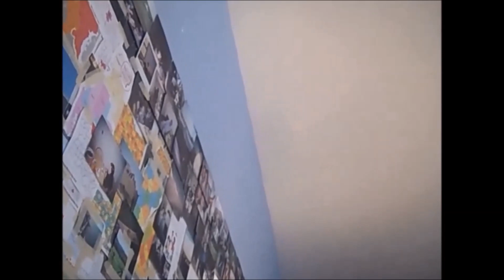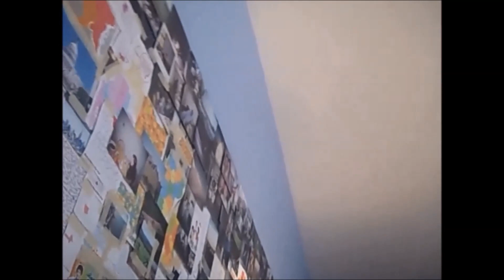South Elgin High School transition program transition planning guide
You have to.We're doing group a little differently, this morning.Mom, its true, like a lot of my teachers, all the things they say, are, some of the transcripts, that would be the knowledge, what they learned, when they were in school, school meaning college.Aka.Even, at my new group, in Crystal Lake and Carpentersville, like the things, Michelle, says, and, even, Heather, says, coming from the college, she went to, to learn how to be a program coordinator.I told you wrong.To wash your hands.Mom, some of it comes from the stories, I wrote, from Ms. Finn. Mom, how does the school channel work, do they, go, from school to school? Yes, they do. But, like, you know, the episodes, are written, mom, I wrote about this the other day, if its, Tuesday, the day that its elementary school, then, its, SWEP, then, in the late afternoon, on Tuesdays, its the students who aged out. Wednesdays, they, are, at, NISRA. Thursdays, they, are, at, South Elgin High School, its like, Thursdays, they are at Otter Creek, the elementary near the border, of South Elgin. Fridays, the school channel, is, at, an adult day program, in the area. But, every school channel, is a different school, so, if TSC is Larkin High School, or high school, then its filmed, at Larkin High School, and or the college, its filmed, nearest, to. Now, I went to the transition program, at South Elgin high school so it was filmed, there. The students on the school channel in U-46, that don't have autism, that went to college, it would be the studios, would be at that college, that they went, to, on the days, on the school channel that they were on, do you get what I am saying? Mom, when, is SWEP, students that go to SWEP, on, I told you like Tuesdays, and Thursdays in the afternoon. So, basically, thursdays, is the transition program, at the high school, which would be South Elgin High School, and, of course, we visited SWEP, so, they're on, I think, we already, said. Jesus knows everything I'm thinking. Thursdays, on the school channel, is South Elgin High School. Jesus knows, everything I think, before, I think, it. So, Thursdays, on the school channel, in Lowell Public Schools, would be, Lowell High School, and then, Community Teamwork, in the afternoon, Tuesday, on the school channel in Lowell Public Schools, students that are aged out of transition program in that district, usually, go, and write, it, then.